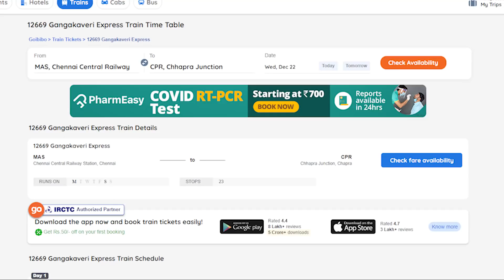Gaya Vishnu padam Kovil and history of Gaya Tamil | Why Gaya is special ? | Incredible India EP42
Hello Makalea we have started our new trip Incredible India trip, in this video we participating  in very special place gaya, Gaya vishnupadam kovil we are visiting   we are going to see the history of gaya and all the traditions.